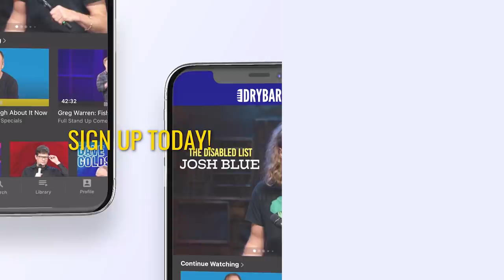A Night At Dry Bar. Andy Forrester & Vinnie Montez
Ever wonder what a night at Dry Bar Comedy is like? In this double full special from Andy Forrester and Vinnie Montez you'll see two comedy specials featuring some of the best Dry Bar Comedy has to offer. Whether you're a fan of police humor, or people waking up with southern accents, this compilation of Dry Bar Comics is sure to keep you laughing from start to finish.

If you enjoyed this night at Dry Bar double feature, be sure to check out the links below for some other night at dry bar shows you might enjoy!